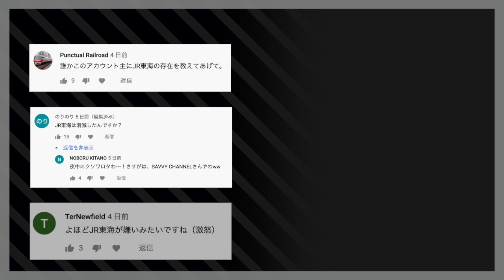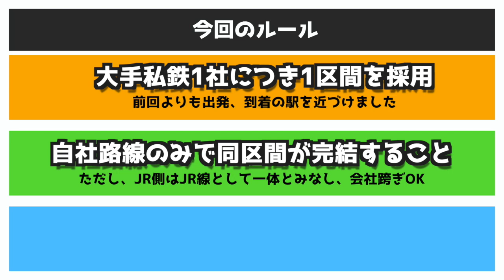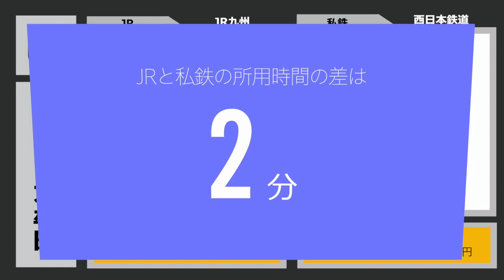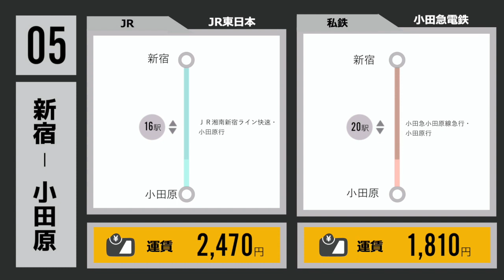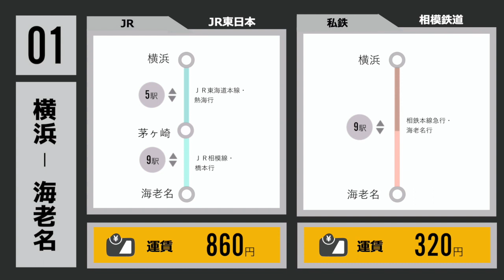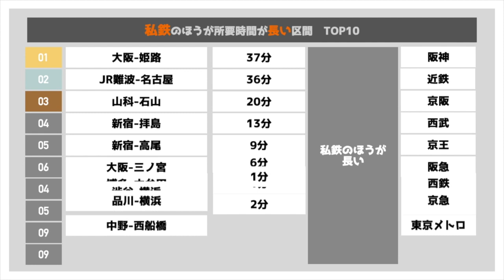【どちらに乗る？】JRと私鉄 最も所要時間に差がある区間は？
以前、JR VS 私鉄のほぼ同区間を対象に運賃差額のランキングを行いました。

見ていただいた視聴者のかたから、「所要時間」について
調べても面白いのでは？とのご意見をいただき、実際に調査してみました。

JRと私鉄、あの区間はどちらが速いのでしょうか。

感想をコメントにいただけるとうれしいです。

★【こんなに違うの？】JRと私鉄　最も運賃価格差がある区間は？

音楽
曲名：That Inspiring
作者：Kosuke Nitta